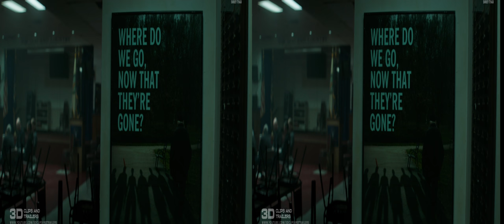Life After Thanos Snap • Endgame 3D 4K • 5.1 Audio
Watch with VR Headset or Anaglyph Glasses for 3D effect.

Uploaded in Dolby 5.1 Surround Sound

Original English Subtitles Available